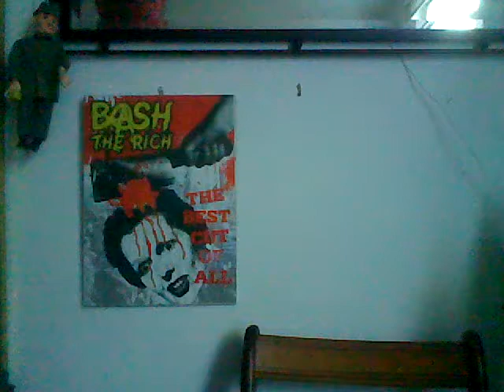120916-144851.wmv The Bone Daily 16/9/2012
Ian Bone's daily news bulltin